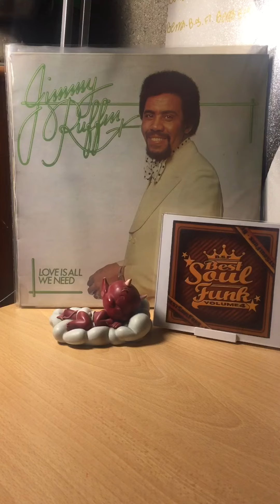Jimmy ruffin-baby i ve changed my ways